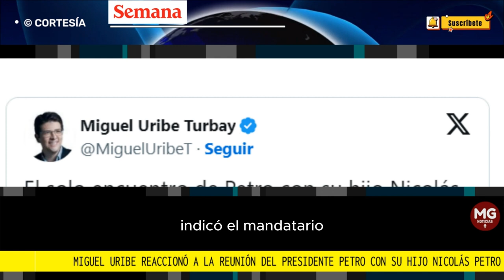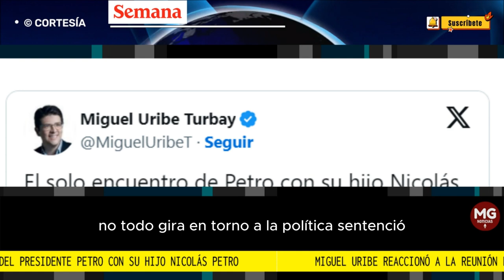🛑 MIGUEL URIBE REACCIONÓ A VISITA DEL PRESIDENTE A NICOLAS PETRO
“El solo encuentro de Petro con su hijo Nicolás altera el proceso, y pone en riesgo la investigación. Si bien Nicolás Petro tiene casa por cárcel, como beneficio por contribuir con la justicia, debería tener prohibido el contacto con su papá o cualquier otro implicado en el proceso”, precisó.